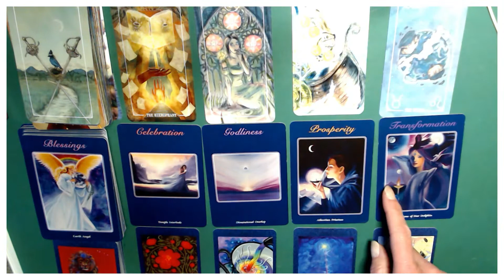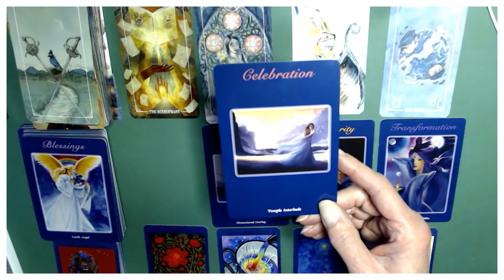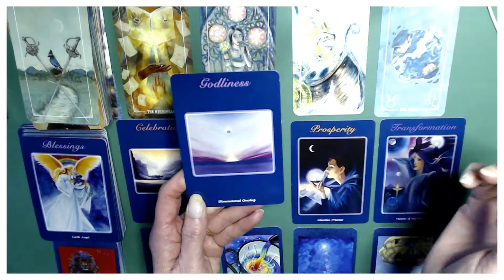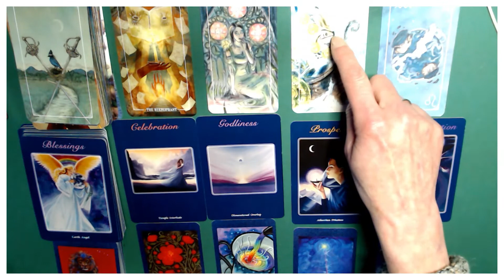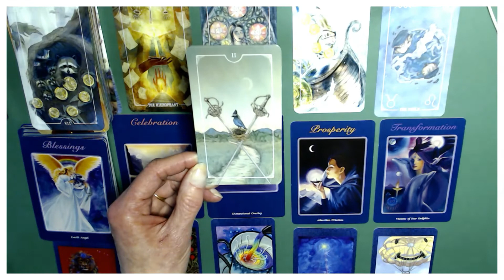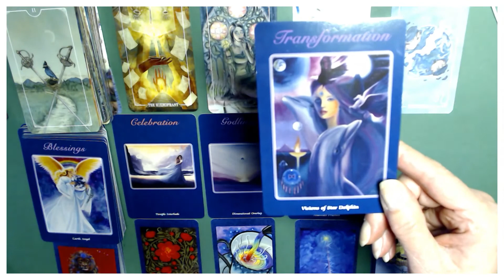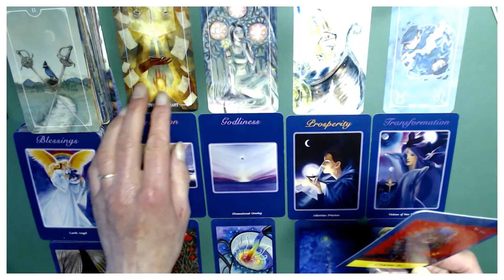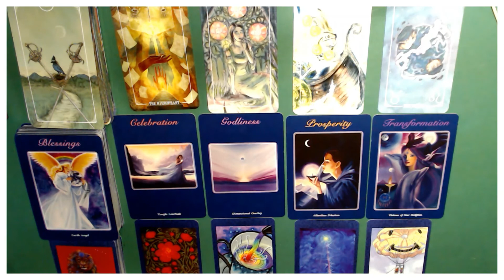LIBRA ROMANCE JANUARY 2021/YOUR BEAMING!YOUR ON CLOUD 9!